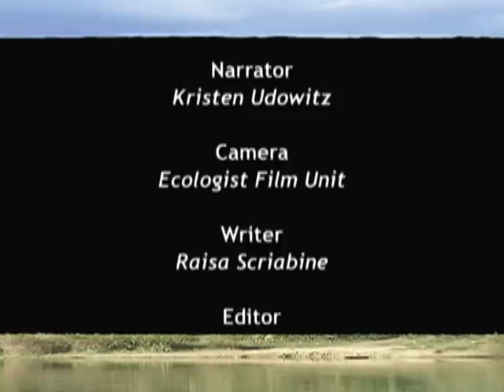Struggling to Survive the Sundarbans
Earth Focus: In the Sundarbans of Bangladesh, indigenous people have sustainably harvested mangrove forests for their livelihood for generations. The UK's Ecologist TV investigates how their way of life is now threatened by mismanagement, corruption and overexploitation.